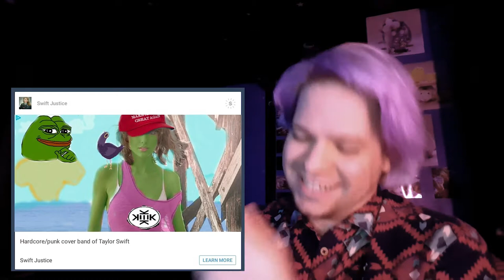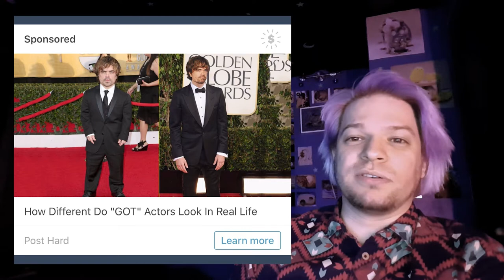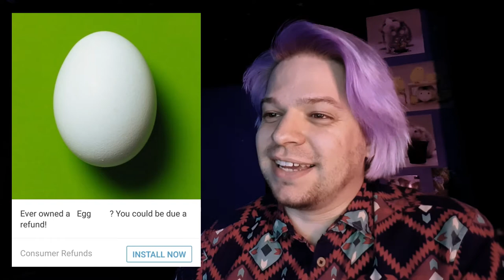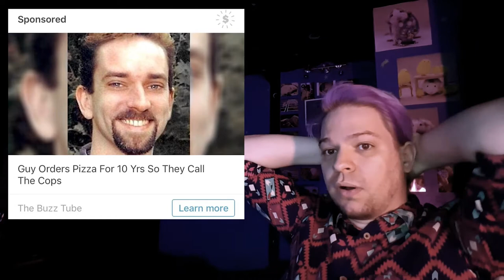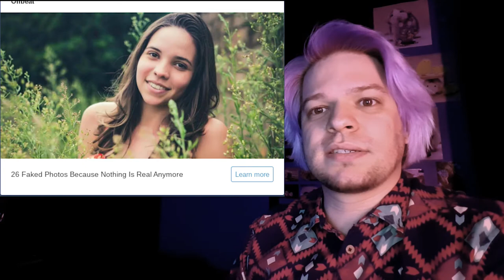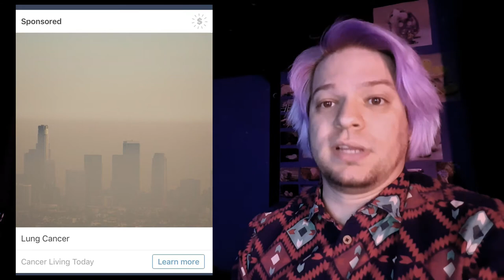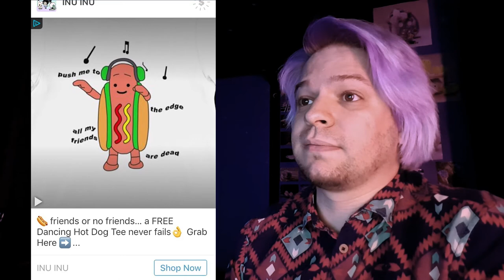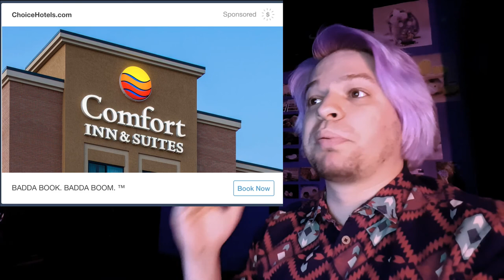Tumblr Ads are INSANE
some of my finest work; remastered.